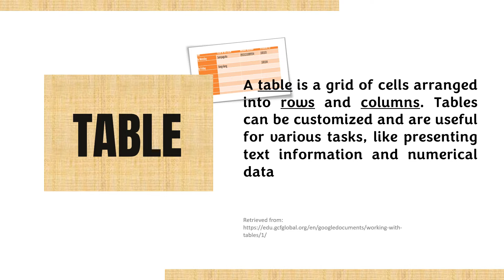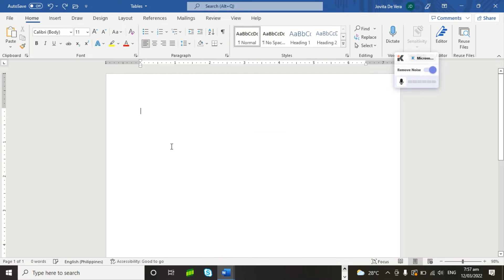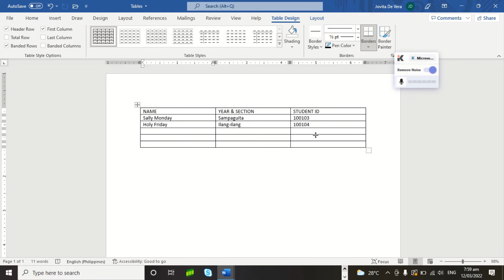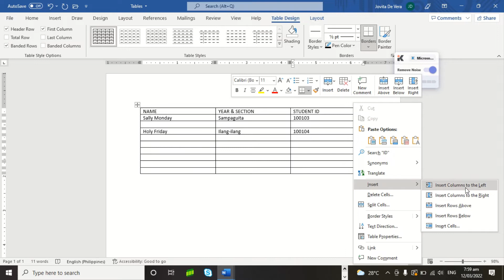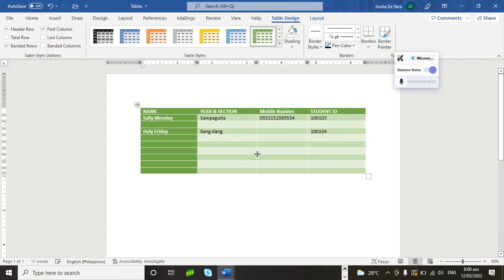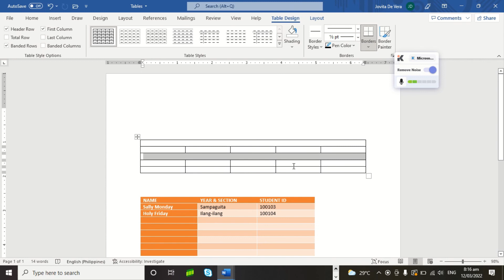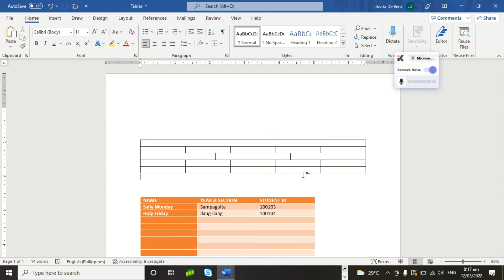Productivity Tools: Creating Table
This video demonstrates the process of inserting table.